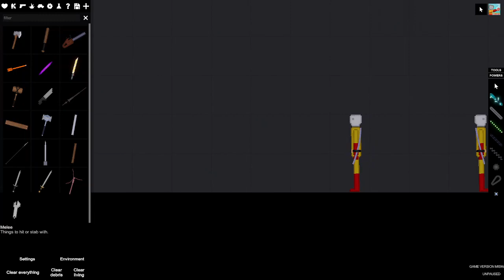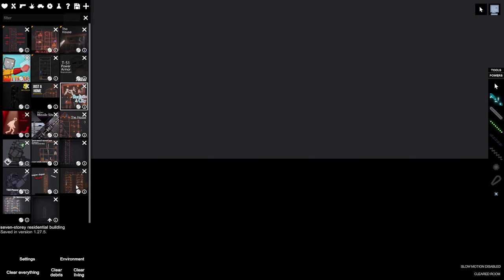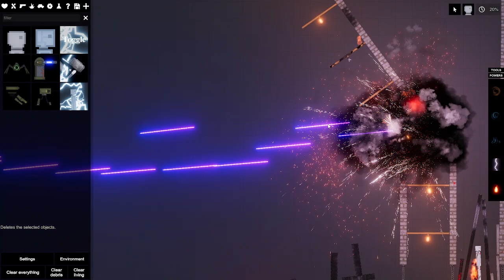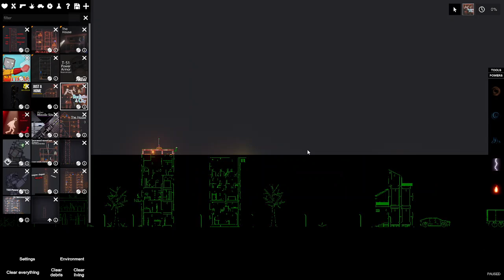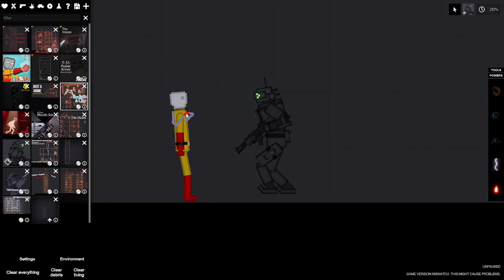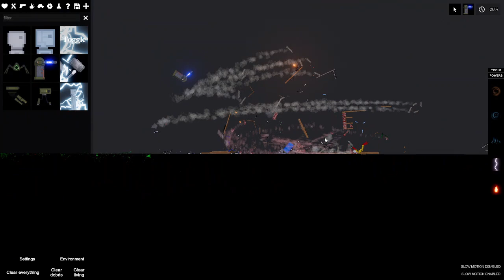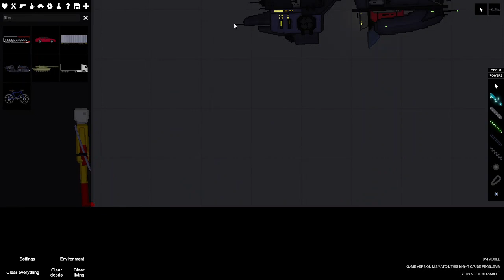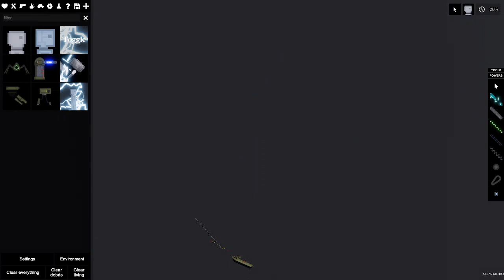Playing People Playground For The FIRST TIME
This is my first time playing people playground with mods. Pardon the lag.